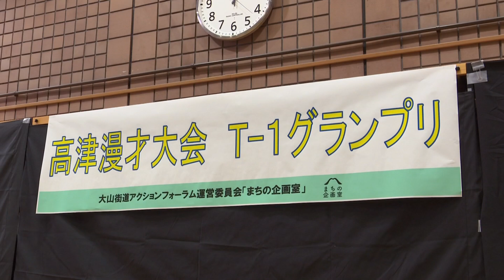高津漫才大会 T 1グランプリ【地モトNEWS】2024/2/29放送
「川崎市高津区」の【高津漫才大会 T 1グランプリ】をお届けします！
■高津漫才大会 T 1グランプリ　■場所：川崎市高津区下作延

川崎市高津区役所の1階市民ホールで、「高津漫才大会 T-1グランプリ」が行われました。

この大会は高津区が市民から提案を貰って一緒に進めていく「町の企画室」事業の一環で実現しました。

■高津区役所地域振興課　山田 朋実さん
「今回の企画については、フランポネの島岡マヌーさんからご提案を頂いて、その内容が『高津区を笑いで盛り上げたい』という一心で提案頂いて区の方の審査員にもすごく魅力に感じて今回開催に至りました」

大会には11組が参加し、「高津区あるある」をテーマに漫才の腕を競いました。

高津区在住の「急行通過」が準優勝、小学生姉弟の「高津のツツウラウラ猪姉弟（いのししきょうだい）」が優勝しました。

■準優勝 急行通過
「漫才の養成講座というの区役所であったのでそれに参加して、一緒の講座になったのがきっかけ」
「その最初の養成講座の中でちょっとお試し版の短い漫才をやってみようというのがあってやってみたら凄い楽しかったんでちょっとこのままコンビを組みましょうという話になりました」

■優勝　高津のツツウラウラ猪姉弟
「(名前を呼ばれた時に)高津って言った時に本当に体が飛び上がるような感じでびくっとして感動したというか、漫才って楽しいなと思いました」「もう本当に、1位獲ってめちゃくちゃ感動して嬉しかった」
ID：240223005